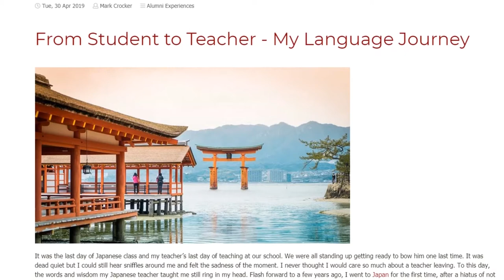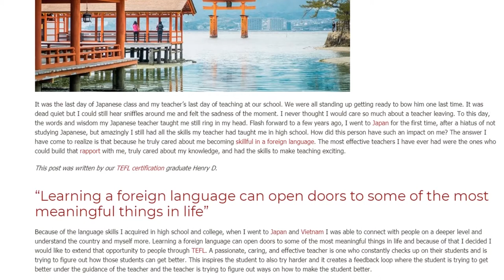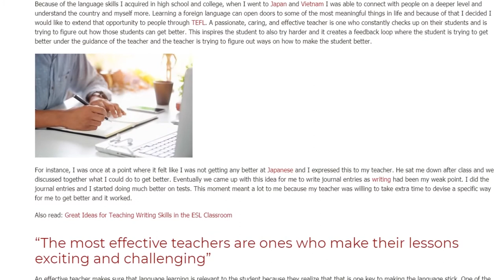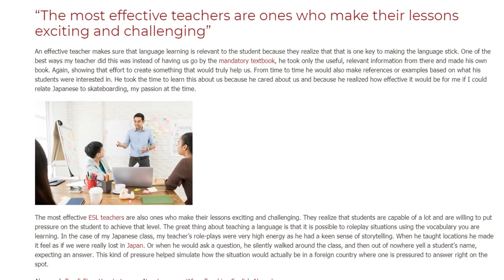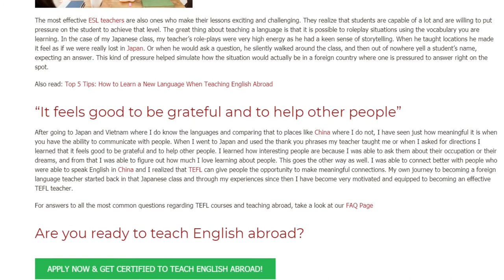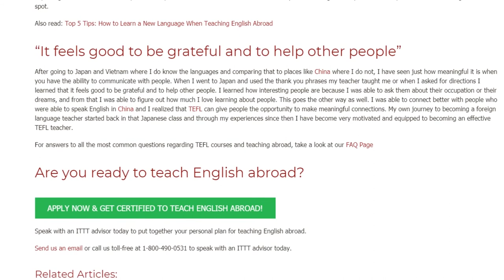From Student to Teacher - My Language Journey | ITTT TEFL BLOG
It was the last day of Japanese class and my teacher’s last day of teaching at our school. We were all standing up getting ready to bow him one last time. It was dead quiet but I could still hear sniffles around me and felt the sadness of the moment. I never thought I would care so much about a teacher leaving. To this day, the words and wisdom my Japanese teacher taught me still ring in my head. Flash forward to a few years ago, I went to Japan for the first time, after a hiatus of not studying Japanese, but amazingly I still had all the skills my teacher had taught me in high school. How did this person have such an impact on me? The answer I have come to realize is that because he truly cared about me becoming skillful in a foreign language. The most effective teachers I have ever had were the ones who could build that rapport with me, truly cared about my knowledge, and had the skills to make teaching exciting.